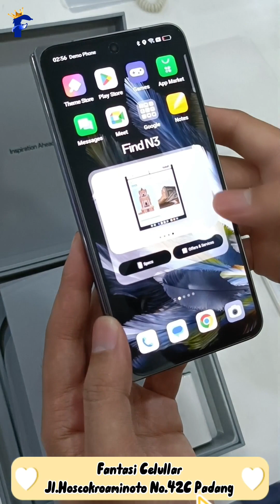Unboxing Oppp Find N3